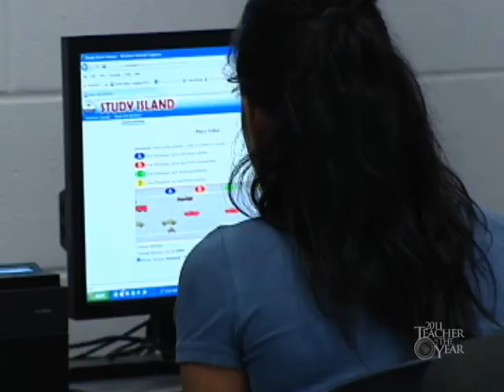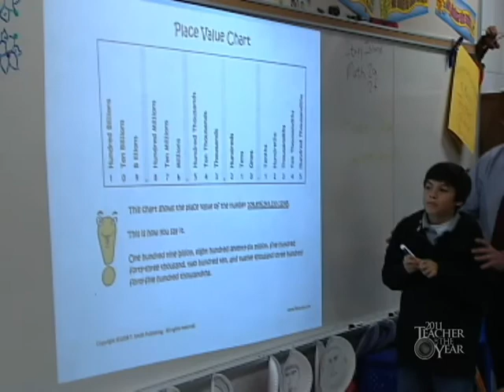CCISD 2011 Elementary Teacher of the Year